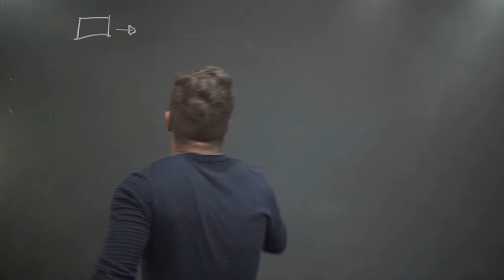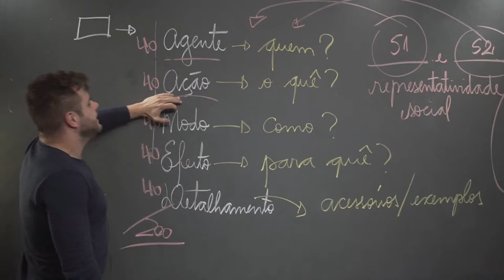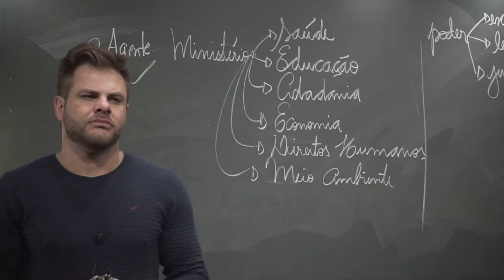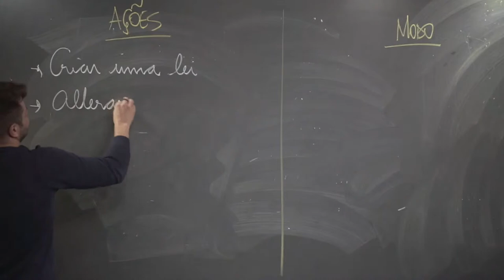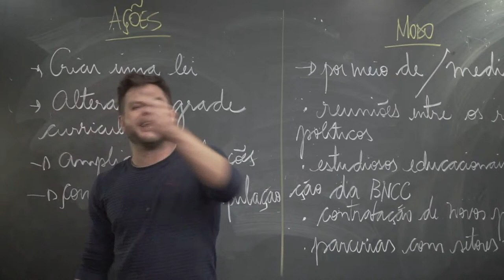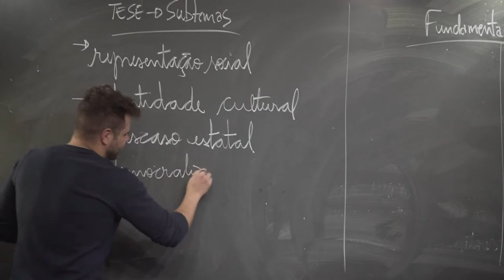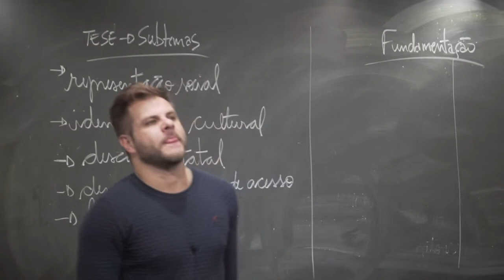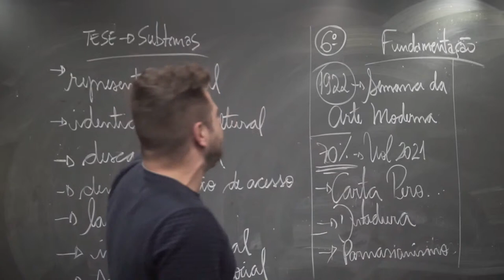Revisa TOP - 13/06 - Prof. Nardy